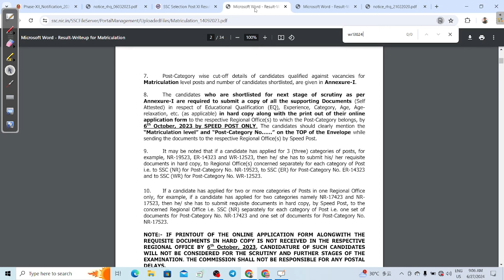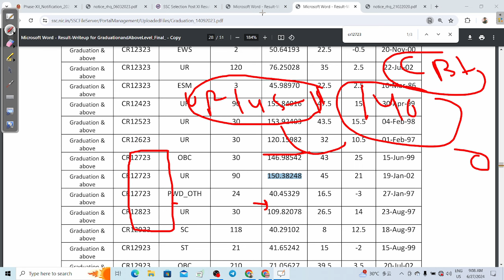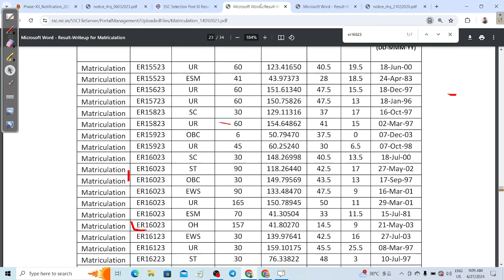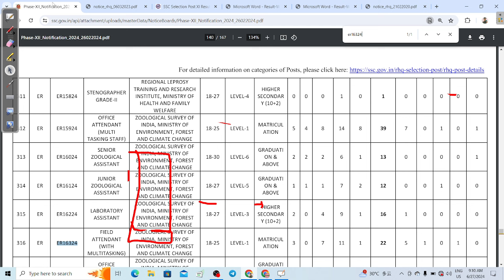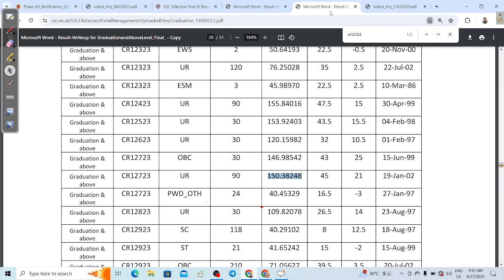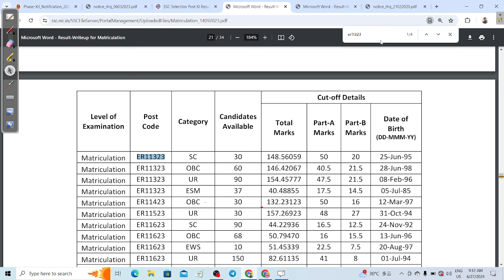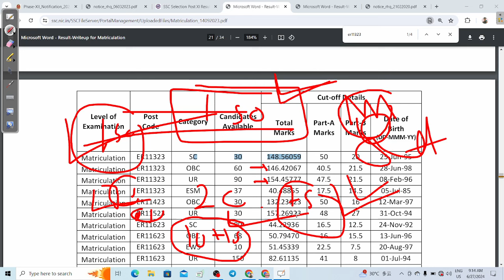SSC Phase 12 Expected Cut Off 2024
SSC Phase 12 Cut Off 2024,
Phase 12 Post Wise Cut Off 2024,
study with target,
ssc selection post 12 2024,
ssc phase 12 2024,
ssc selection post phase 12 expected cut off,
ssc phase 12,ssc phase 12 expected cut off 2024,
ssc phase 12 cutoff
phase 12 expecetd cut off,
ssc phase 12 expected cut off,
ssc selection post cut off 2024,
selection post cut off 2024,
expected cut off of ssc selection post phase 12,
phase 12 cut off,
safe score for ssc selection post phase 12